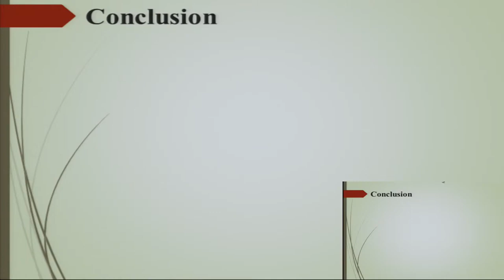Church Membership Series (9): The Mission of NAC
Niagara Alliance Church Service 11/27/2022

for lyric sheets, discussion questions, a sermon outline and other resources every week!